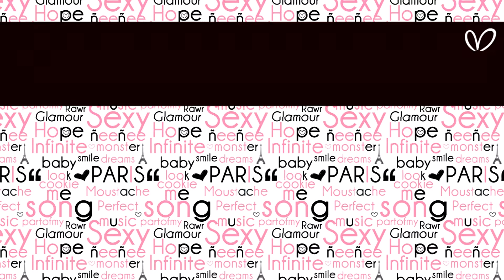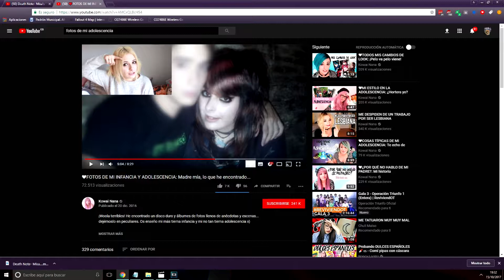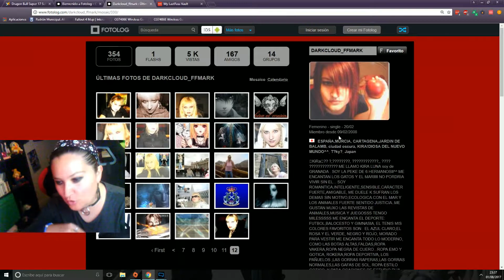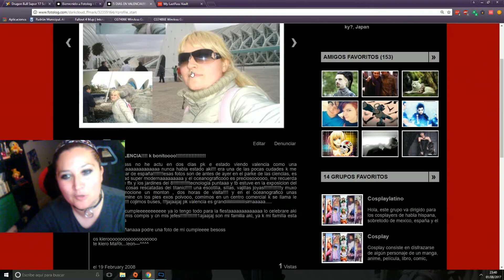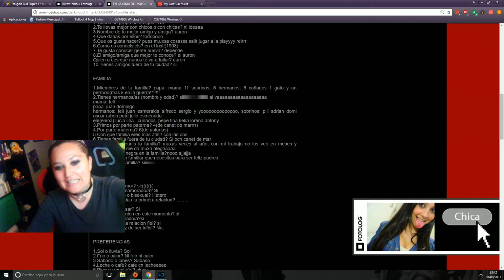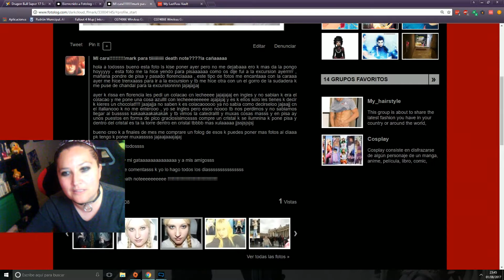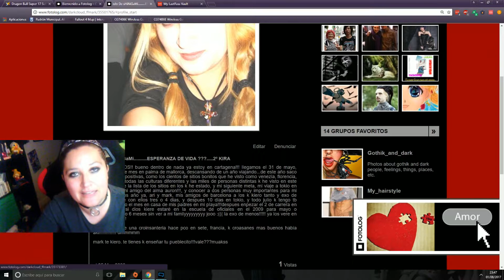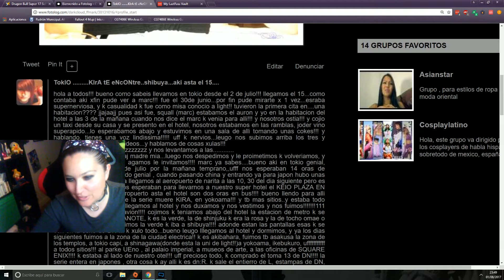MI FOTOLOG DE 2007!! FOTOS ANTIGUAS!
GOD MORGEN!! GOD NATT!! MARIPOSAS AZULES!!
REACCIÓN A MI FOTOLOG ANTIGUO!! QUE RECUERDOS MAS CHULOS!!! Y NO ME AVERGUENZO COMO OTROS Y OTRAS XDDD
ESO SIGNIFICA QUE NO ERA UNA POSSER DE MIERDA.
SIMBOLO DEL CANAL: LA MARIPOSA TURQUESA DE MI ANTIGUA WEB DE 2004 DE FINAL FANTASY.

quiza de los mas antiguos de yt: 23/08/2005!!
Si te gusta le das a like sino pues te largas XDDD
(eso es mentira, o le das a liKe o vas a mi lista negra!!!)
mas crazy que una cabra y una ardilla, mas mística que la saga de Harry Potter y friki granadina en potencia desde 1988. y pummm! grabo videos desde 1997,
y cuando ni youtube pagara por nada :) un canal antiguo y al que le tengo cariño.

Contactar conmigo: (no se si estais preparados para esto. XDDD)

COSAS QUE USO PARA EL CANAL GENTUSAH! :
LENTES 16mm f2.8
SONY LENTS 55-210mm
20mm f2.8
CPU: Win 7 64 bits/UBUNTU 14.04, 3,60 Ghz, 32 gb ram, Nvidia Geforce 660 Ti BOOTS 4gb, Intel Core i7-2600 CPU, 5 TB HARD DRIVE+ 3 TB EXTERNA HARD DRIVE, MICRO LOGITECH,CASCOS LG..,YETI DE BLUE DORADO+Auphonix Blue Yeti Pop Filter.
teclado y ratón : BG GAMING GEAR (BURST KEYBOARD)EN COLOR VERDE.
CAMARAs: SAMSUNG GALAXY III/PANASONIC LUMIX 20 PIXELS/
HP Prem AF Webcam KQ245AA (16 MEGAPXLS), CAPTURAS CON FRAPS O CAMTASIA STUDIO 7/ACTION//SPLIT PREMIUM.
Camara canon reflex 20,1 mp ixus 155, CAMARA IPHONE 6S PLUS 128GB,
PARA EDITAR VIDEOS: ADOBE PREMIER CS6 64 BITS, AE CS6 64 BITS, SV PRO 13.0, FINAL CUT X, IMOVIE ETC.
PARA STREAMINGS:
TWITCH.TV, SPLIT, HANG OUT.
CAPTURADORAS DE CONSOLAS: AverMedia Game Capture HD 2/Y elgato HD/60
tres PANTALLAS LED DE 28 Y 22 SAMSUNG, una de 32" samsung 4k, una es un monitor de pc y otra es una tv/monitor
PARA ILUMINACIÓN 4 LAMPARAS Y Lightfox® - HISY03 - Kit de iluminación para estudio fotográfico - Incluye trípode y bolsa de transporte.
COMPLEMENTOS TRES PCS: UN MACBOOK BLANCO, UN SAMSUMG DE 13", UN TOSHIBA DE 17
TABLET SONY 10" 16GB+ 32 MICROSD
y yo que se que pollas mas ^^
el teclado, ratón y alfombrilla son los de razer con muchos colores no aptos para epilepticos XDDD
4 mandos de pc para jugar, dos logitec y dos marca a saber cual XD
Extras en mi canal: gente random, amigos, o mis gatas pelusa y negra! (no soy racista por el nombre)